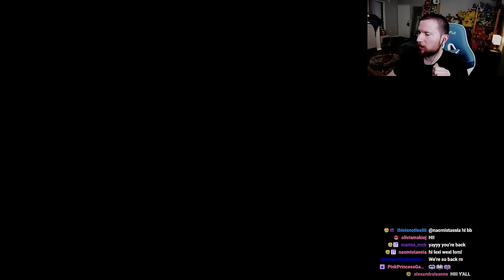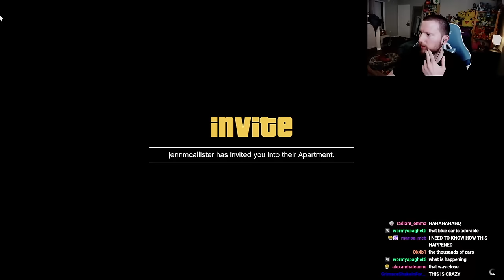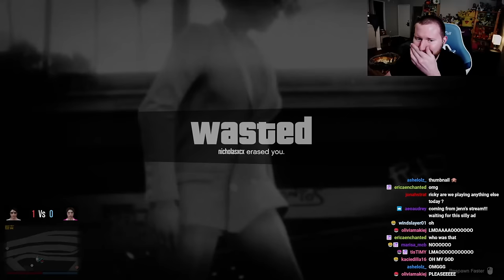Regina George & the plastics take over GTA! (w/ jenn)